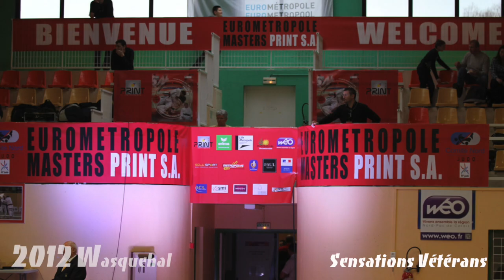EMX 10th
Cette année, l'Eurométropole Masters fête ses 10 ans.
C'est l'occasion de revenir sur quelques moments forts du tournoi depuis 2012, date à laquelle j'ai commencé à suivre cette compétition.
Une rétrospective en photos et en ippons.
Crédits photos : Jean-Bernard Dalleau , Thierry Albisetti, Philippe Rabouin, Véronique Sangnier
Crédits Vidéos : alljudo.net, Sensations Vétérans

Ippons :
2012 : Mohamed EL Marzouki (O Goshi), Abdel Hafid Khiar (Seoi, Tremblay Tac Judo)
2013 : Rob Kroonen (Harai Maki komi), Nadir Beztout (Seoi)
2014 : Lagerbe Jean-marie (Uchi Mata), Christophe Leprêtre (Uchi Mata), Philippe Taurines (Sassae), X (Ura Nage), Jérémy Cadoux-Duc (Seoi, TaÏ Otochi)
2015 : X (Tomoe Nage), Giovanni-paolo Sestu (contre)
2016 : Christophe Le Gorbelec (Sumi Gaeshi), Jluc Garcia (Seoi), Hamed Kerroum (Ashi Guruma), Cyril Cuvillier (Tani Otoshi), Ludivine Javelle (Seoi)
2017 : Hamid Mouss (Uchi Mata), Giovanni-paolo Sestu (Seoi), Christian Jean Gilles (contre), Murielle Segain (Ashi Guruma), Alexandre Cardonnel (Tomoe Nage)